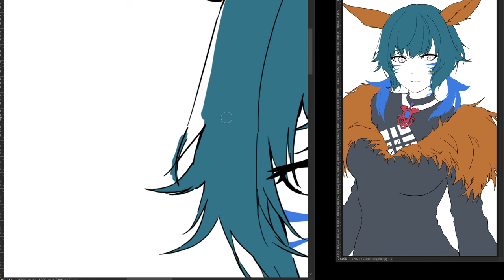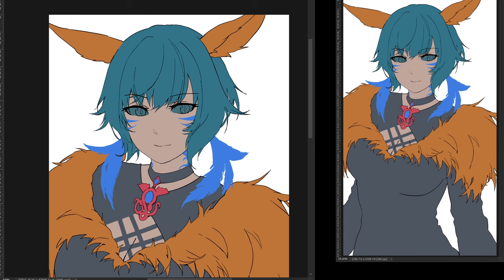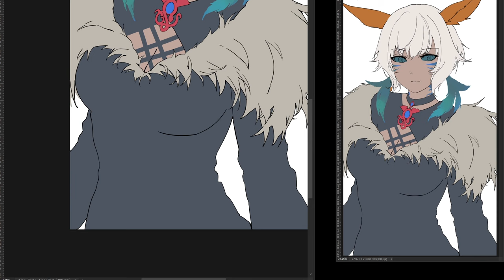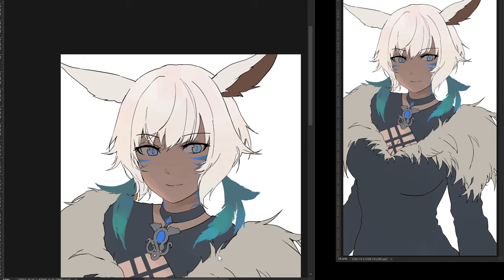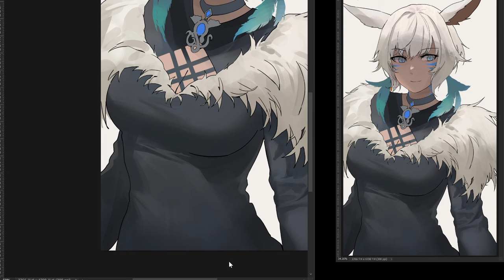【yohan1754】 - Y'shtola Rhul (Final Fantasy) | [REAL TIME - DIGITAL PAINTING]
LIVE PAINTING

【yohan1754】
yohan1754/Free Style/sig5569